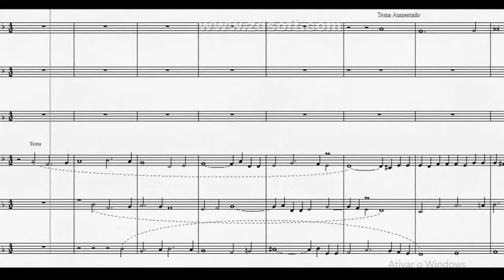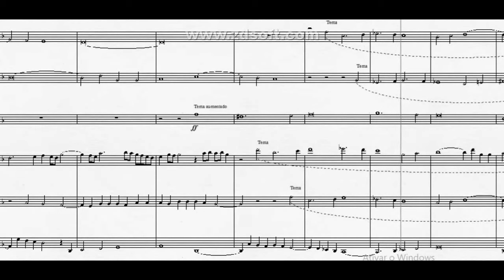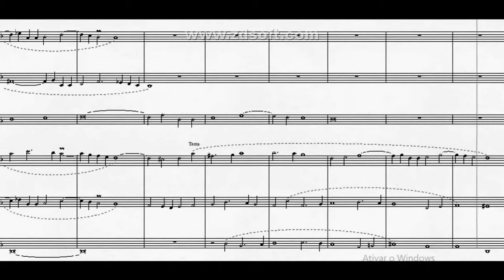DOK 5.6 - Exercício contrapontístico (Dm) - Andante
~ para Oboe, Flauta, Trombone e Cordas